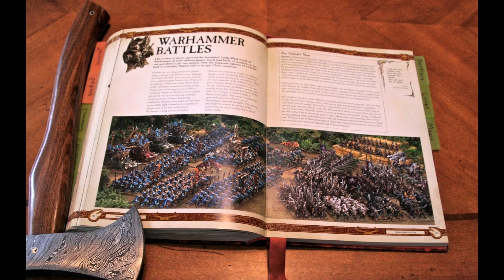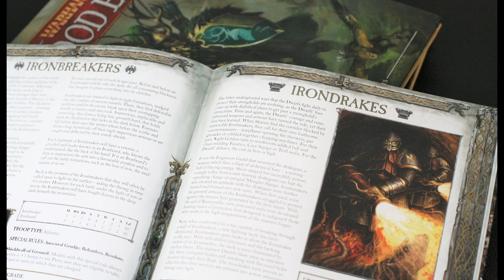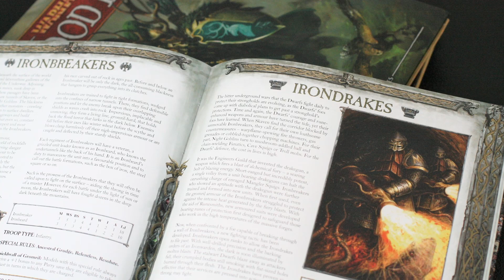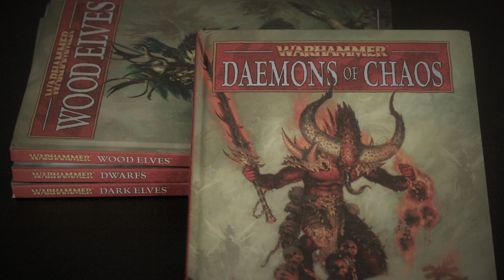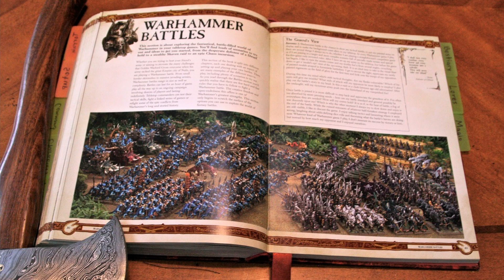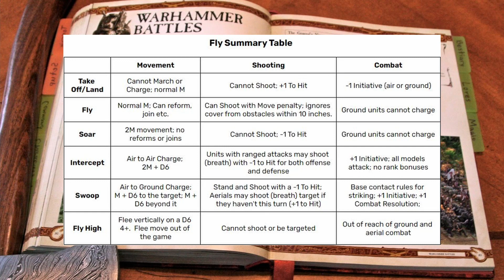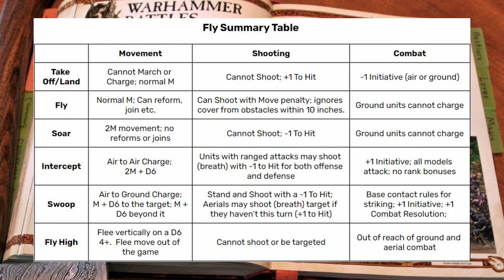Fly Rules | Warhammer Fantasy | Bonepile Miniatures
Finally! Add a true 3rd dimension to your Warhammer Fantasy Battles!

This rules discussion is part of a series of videos explaining our club rules for Warhammer Fantasy.  Based on the 8th edition, mixed with some rules from Warhammer Armies Project, plus some of our own ideas.

Topics in this video include:
Fly Rules